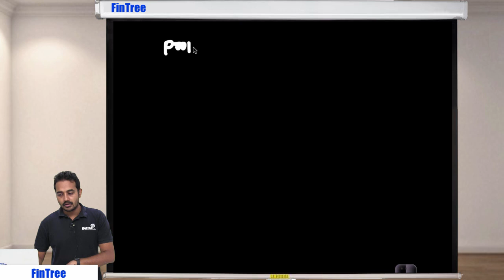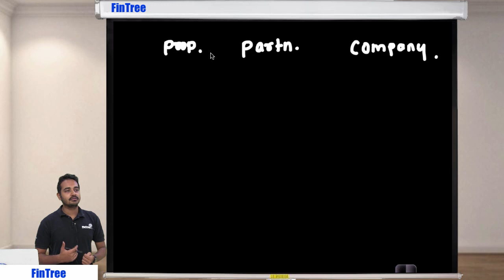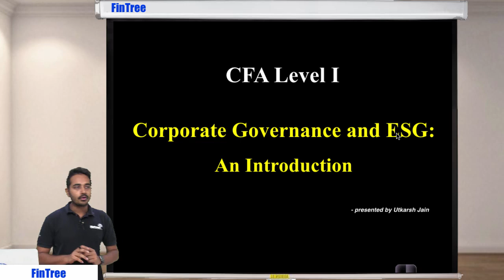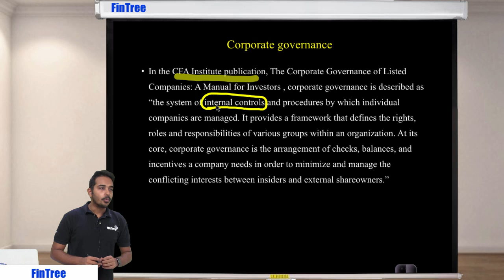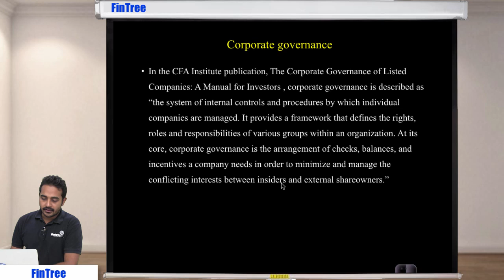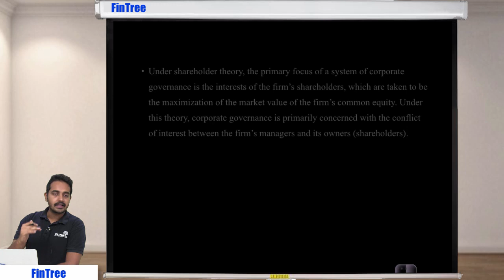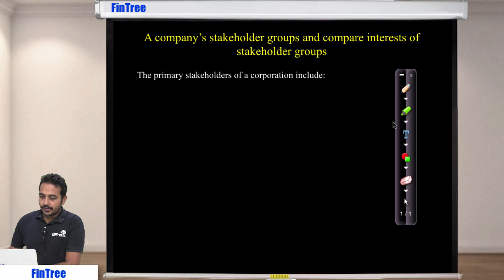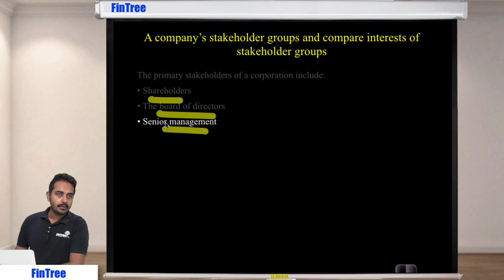CFA Level 1 - Corporate Finance - Corporate Governance & ESG - An Introduction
This series of video covers the following key areas:

-Corporate Governance
-a company’s stakeholder groups and compare interests of stakeholder groups
-principal–agent and other relationships in corporate governance and the conflicts that may arise in these relationships;
-stakeholder management
-mechanisms to manage stakeholder relationships and mitigate associated risks
-functions and responsibilities of a company’s board of directors and its committees
-market and non-market factors that can affect stakeholder relationships and corporate governance
-potential risks of poor corporate governance and stakeholder management and identify benefits from effective corporate governance and stakeholder management
-factors relevant to the analysis of corporate governance and stakeholder management
-environmental and social considerations in investment analysis
-environmental, social, and governance factors may be used in investment analysis.

This Video lecture was recorded by our Lead Trainer for CFA, Mr. Utkarsh Jain, during one of his live CFA Level I Classes in Pune (India).